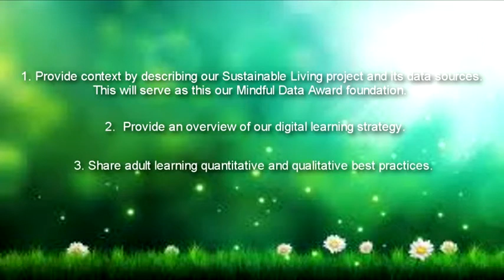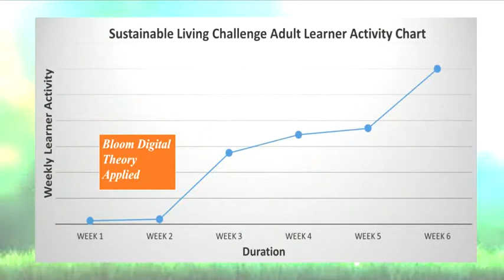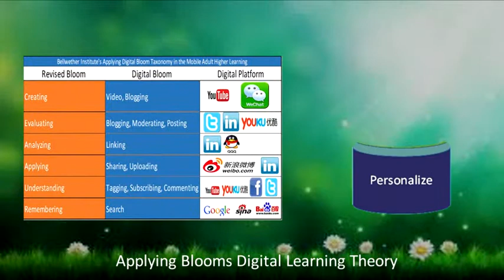Personalizing Adult Learning across the Global Digital Learning Ecosystem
For decades the future of adult learning has shifted. In today’s complex and fast pace environment adults are turning away from the traditional classroom and seeking hybrid or online-education. Our research team connected with learners on the Retail Omni Channel (US and China geographies) and conducted a series of personalized training session across four professions, Accounting, Healthcare, Manufacturing and Logistics. I hope the Bellwether Research Institute best practices add value to your organization or agency.